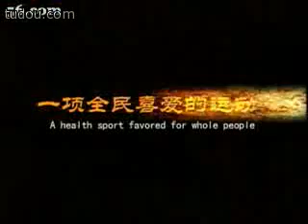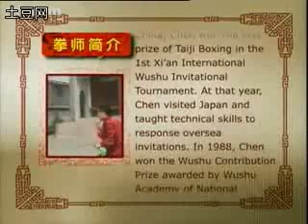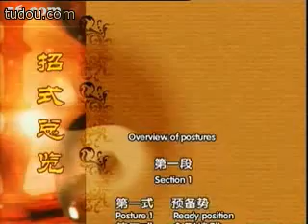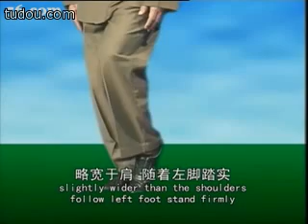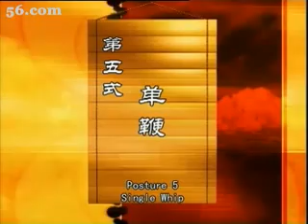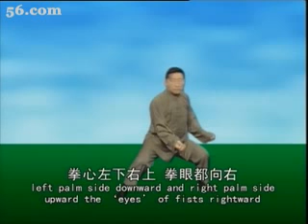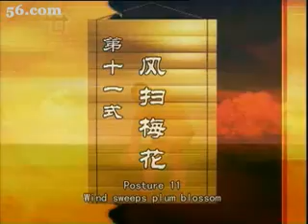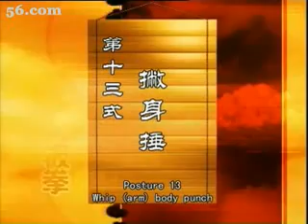Chen Taiji New Frame Cannon Fist(Part 1)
New Frame Cannon Hammer = New Frame 2rd routine. The movements in this routine are comparatively complicated than other routines, focusing on the applications of 4 corner hands including, pick, obstruct, elbow, & lean and applications of 4 assisting hands including, hold up, stroke, squeeze, & press. Hardness contains softness. strive for firm & hardness. stamp to exerting force. leap up, jump, spring, shake to train elasticity. In appearance,  it shows fast & strong jump with slowness, softness, calm, & unrushed methods of exerting force requiring guiding the body by hand cooperating with flexiable footwork. Focusing on hardness to integrating hardness with softness to command internal forces. If internal body is motionless, external would not exert force. A part move, all parts move.
Chen Xiao Wang was born in 1946 and became studying martial arts at the age of seven. He started with two great instructors: his grandfather, the famous Chen Fa Ke, and his father Chen Zhao Xu. Later he apprenticed with his uncles, Chen Zhao Pi and Chen Zhao Kui. His thorough study of Chen family techniques has secured him an international reputation and first place, lifetime awards and presidencies of many significant events and organizations. He is the past president of Wushu Training Center of Physical Culture and Sports Commission of Henan.